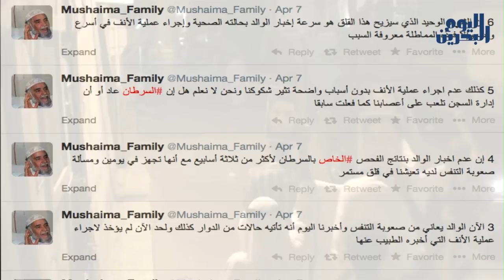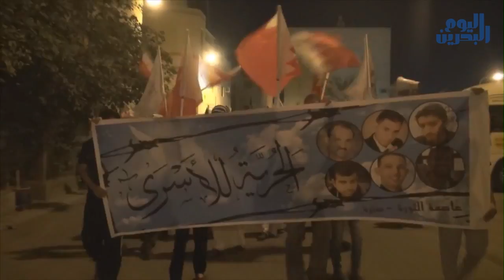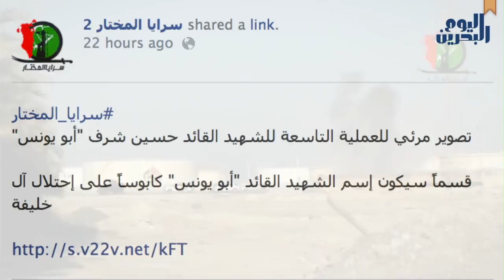وكالة أنباء البحرين اليوم | 09 ابريل 2014 | تدهور الحالة الصحية للأستاذ حسن مشيمع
يوما بعد آخر تتكشف ملامح الأزمة الأخلاقية والإنسانية التي تعيشها السلطة في البحرين .. فتهديم المقدسات واستباحة الحرمات وانتهاك الأعرض شهادات حية وماثلة .. تدفع الشعب للإصرار على المفاصلة .. وتأتي قضية منع الرمز الكبير الأستاذ حسن مشيمع من حقه في العلاج دليلا إضافيا على الثقافة الاستئصالية للحكم، وتكشف النوايا المبيتة للقضاء على قادة الثورة.

تدهور الحالة الصحية للأستاذ حسن مشيمع ترك وقعا كبيرا في نفوس الثوار، وولد غضبا شعبيا تجلى في التظاهرات التي خرجت يوم أمس تضامنا مع المعتقلين، ومعاهدة لقادة الثورة.
ففي سترة حمل المتظاهرون صور عدد من المعتقلين، وجابت التظاهرات شوارع المنطقة، قبل أن تنتهي بقمع القوات الأجنبية، وإغراق المنطقة بالغازات السامة.

 كما تكرر المشهد في عشرات المناطق الأخرى مثل السنابس، الدراز، بني جمرة، مقابة، جدحفص، المعامير، النويدرات، بينما قطع المتظاهرون الشوارع الرئيسية بالإطارات المشتعلة في مناطق أخرى مثل عالي، إسكان سلماباد، الديه، وصدد.

من جانب آخر أظهر مقطع فيديو عملية استهدفت قوات أمن النظام في منطقة سترة، فيما نشرت الشبكات الإعلامية لاحقا أن العملية ثأر للشهيد حسين شرف، وهي العملية التاسعة لجهة سمت نفسها ب سرايا المختار.

وبسبب تصاعد القمع، واستمرار الأحكام العدوانية، والإستقواء بالقوات الأجنبية، فإن شكل الصراع ووسائله أخذ أشكالا مختلفة، قد تفرض معادلات جديدة، وتغير موازين القوى.